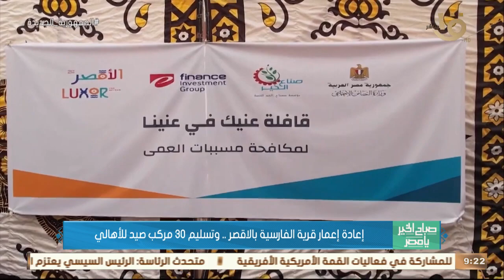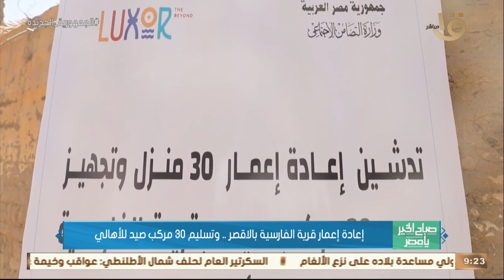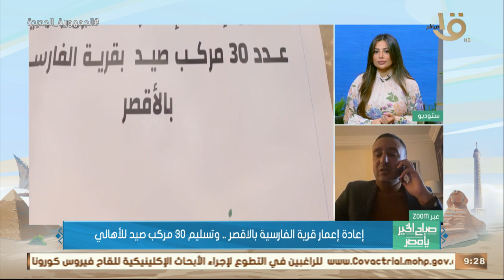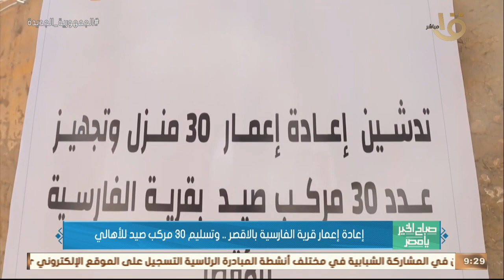إعادة إعمار قرية الفارسية بالأقصر.. وتسليم 30 مركب صيد للأهالي.. هاني عبد الفتاح يوضح التفاصيل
صباح الخير يا مصر | إعادة إعمار قرية الفارسية بالأقصر.. وتسليم 30 مركب صيد للأهالي.. هاني عبد الفتاح يوضح التفاصيل